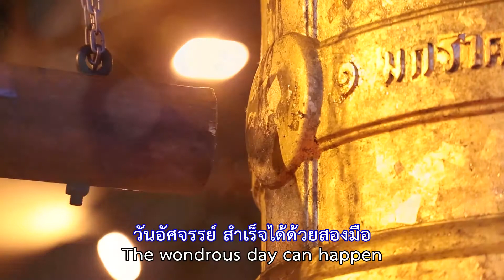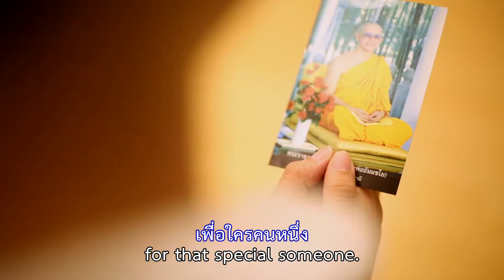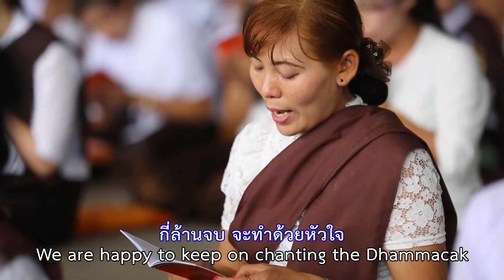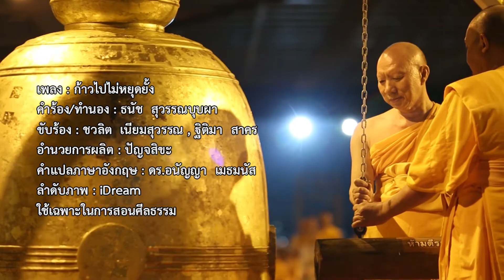MV ก้าวไปไม่หยุดยั้ง